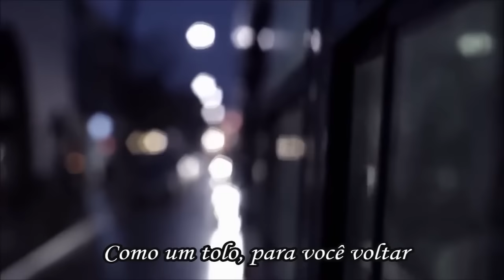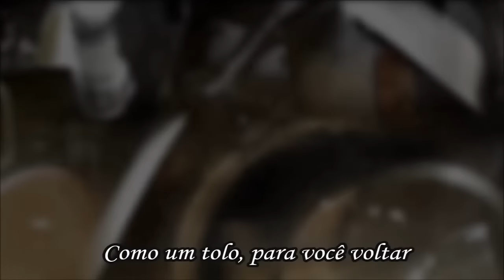Like a Fool / Robin Gibb ( Tradução)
Robin Gibb possuía uma carreira a solo de sucesso,
 com vários hits e álbuns. ... in Love; e Walls Have Eyes que emplacou a canção Like a Fool" em alguns países.
 lançou sete álbuns e 28 singles (9 em participações)